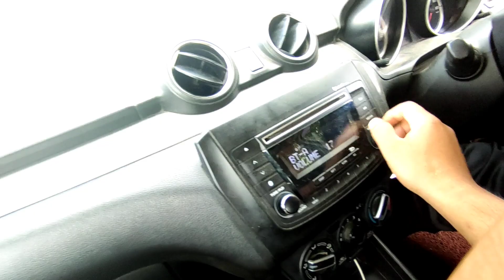my first Hindi vlog 😆